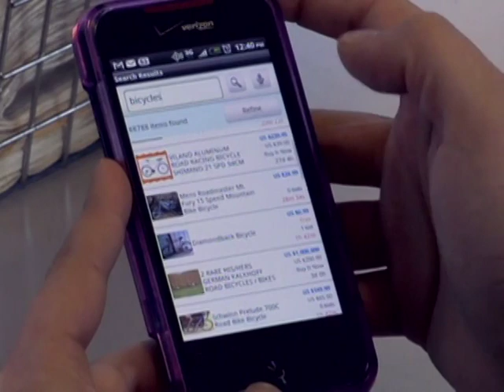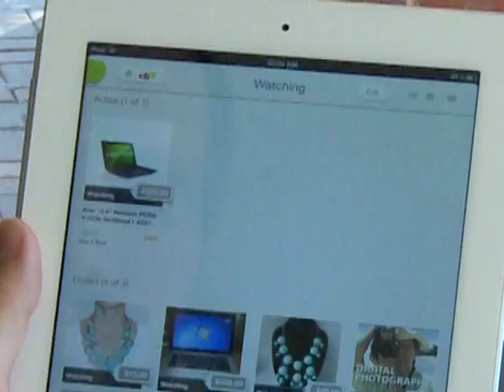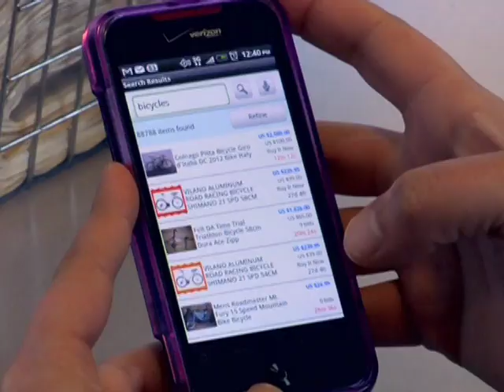Super Coupon Queen Jill Cataldo with the must haves in back to school!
Super Coupon Queen Jill Cataldo joined Candace Rose Anderson of CandieAnderson.com to discuss the must haves for back to school for all ages! Link to post